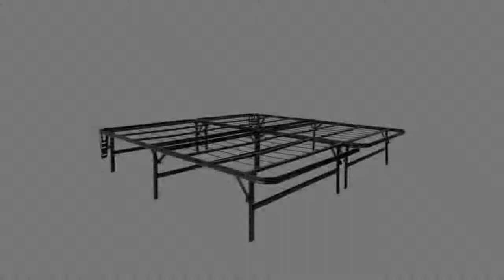STRUCTURES HighRise LT Bed Frame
The durable, extra tall Highrise™ LTH bed foundation creates up to 60 cubic feet of storage space and saves money by eliminating the need for a box spring. Simple to set up, this frame features an extra durable, welded support brace to ensure a quiet, solid foundation.